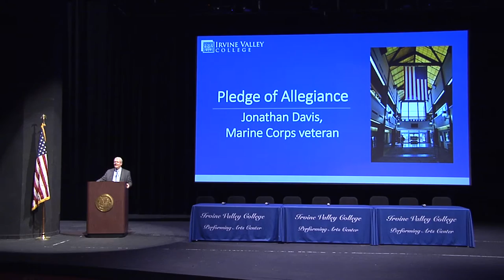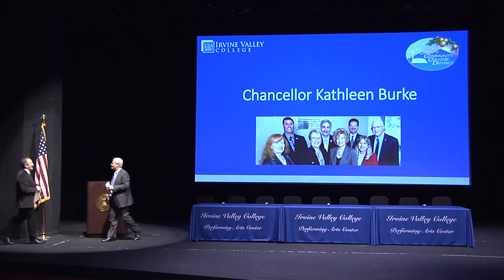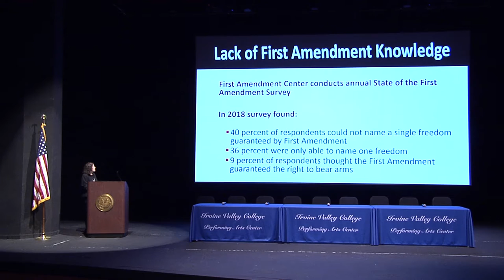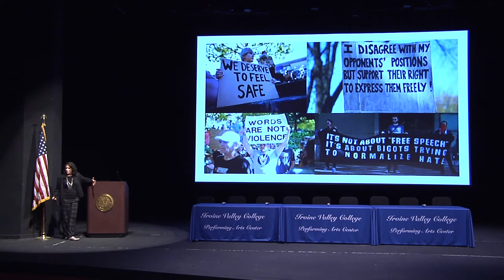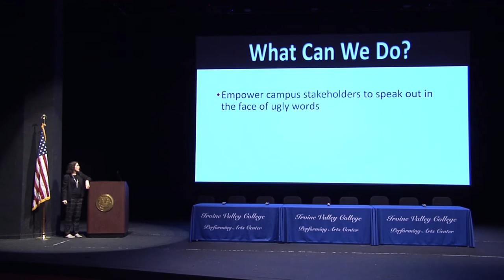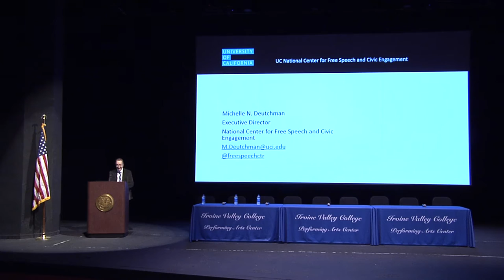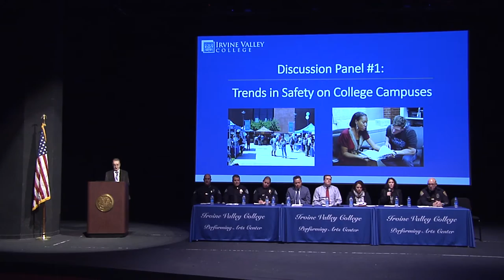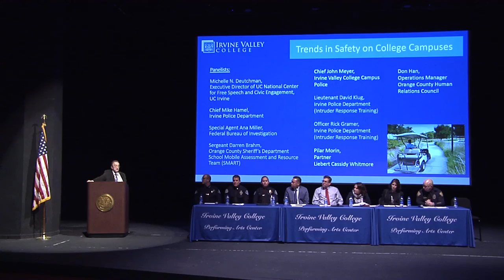Free Speech Keynote and Trends in Safety on College Campuses